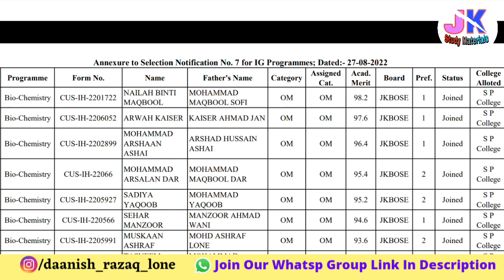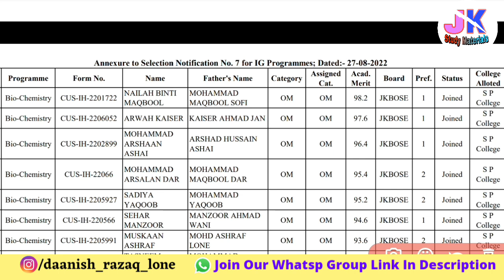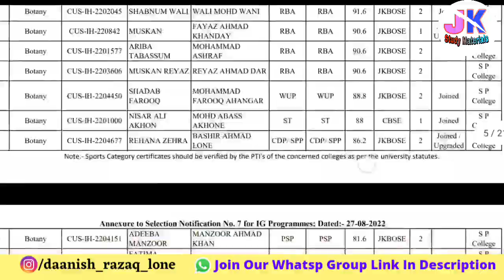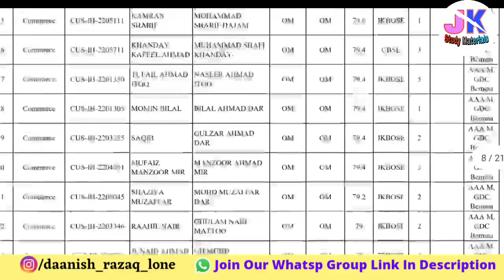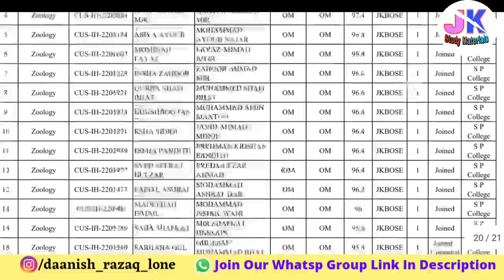4th Selection list 5 Year Integrated Program Cluster University Srinagar | What about Self Finance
4th Selection list 5 Year Integrated Program Cluster University Srinagar | What about Self Finance